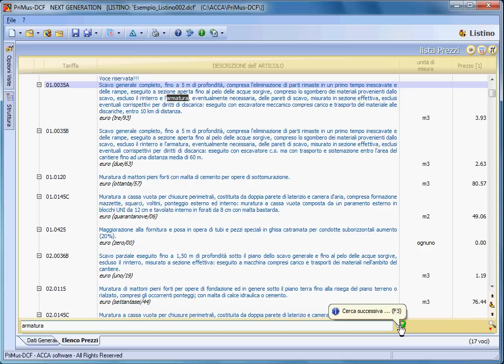ACCA Software - PriMus-DCF - Listino/prezzario: funzioni di ricerca [7]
PriMus-DCF è il software gratuito per creare e scambiare liberamente Listini, Elenchi Prezzi e Computi...
Basato sul formato standard DCF, è lo strumento ideale per l'interscambio di documenti legati al computo.